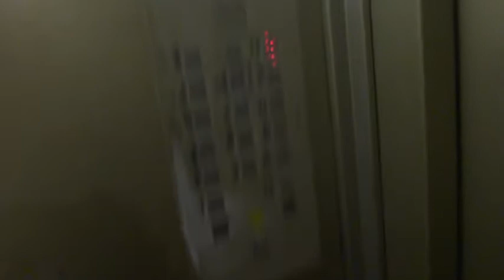Грузовой лифт (г. Щербинка), V=1 м-с, г-п 630 кг (13)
Юбилейная 18